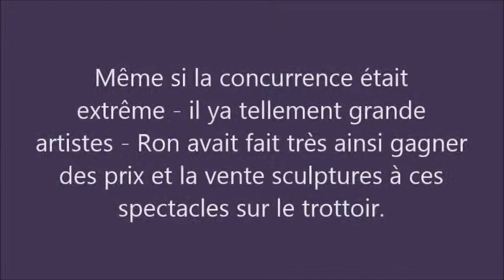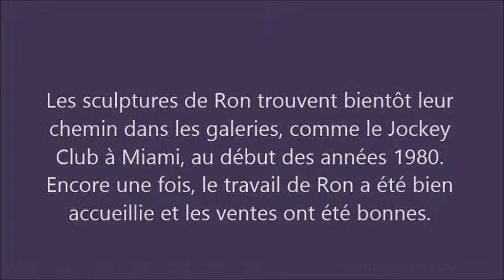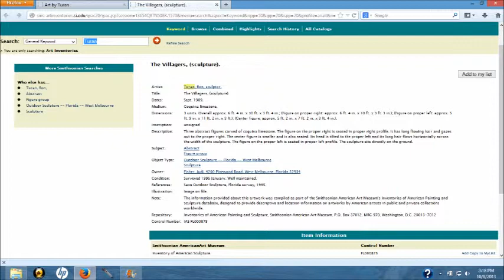Une proposition en français par l'artiste Ron Turan